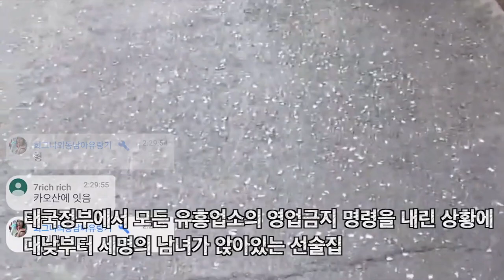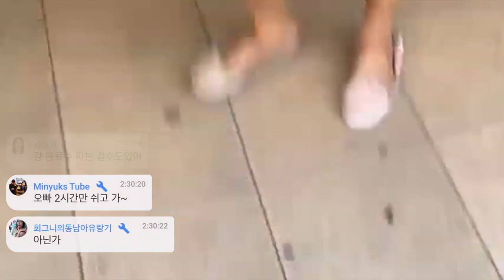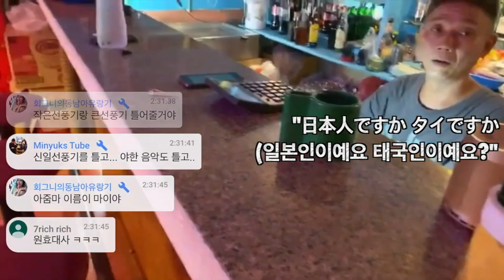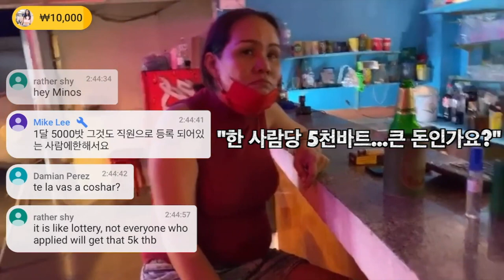걸어서 태국속으로, 대낮에 방콕의 술집안에 들어갔더니!! 태국 김부선의 인간극장 [Minos Studio]